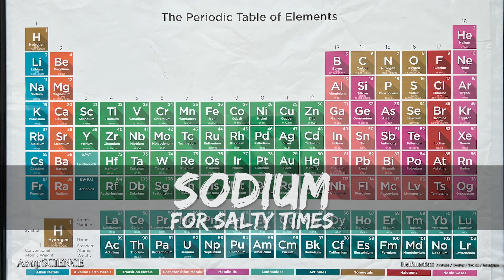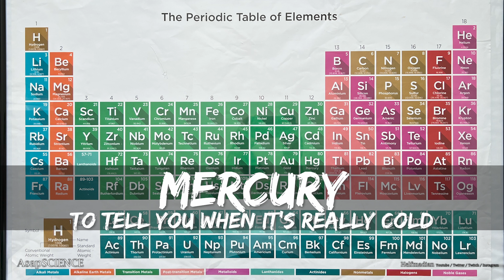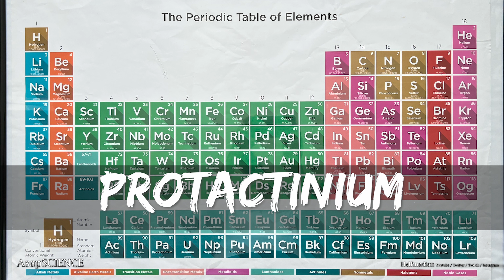AsapSCIENCE - The Periodic Table (Lyrics) - Full Audio, 4k Video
Help make our kids' day. Checking how many subscriptions we have is the first thing they do every morning!

Background: Periodic Table